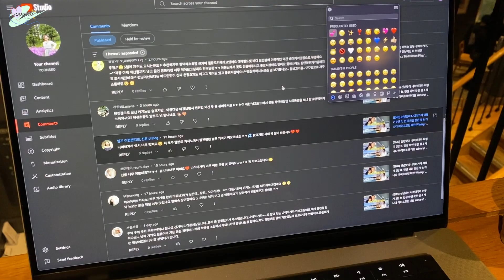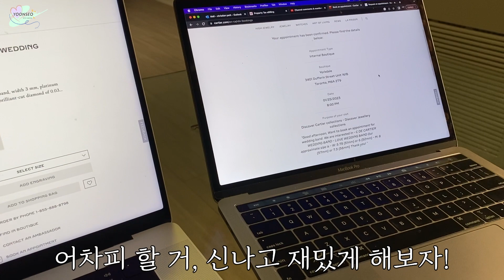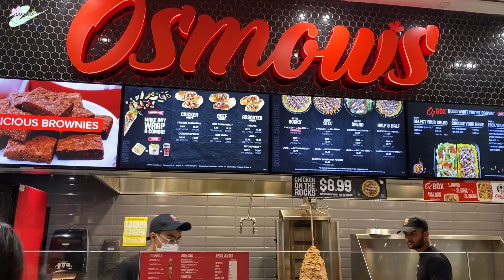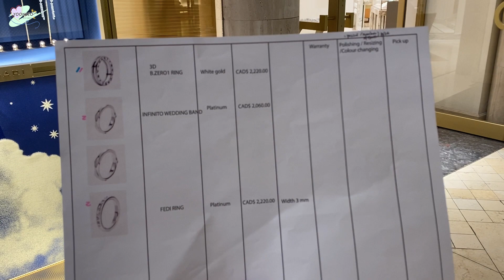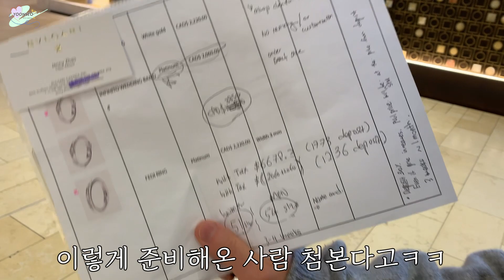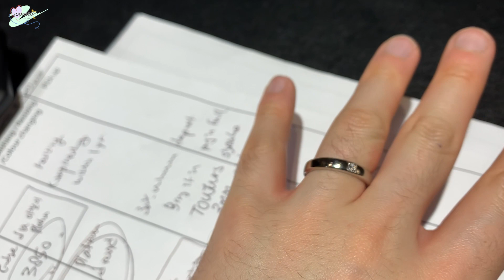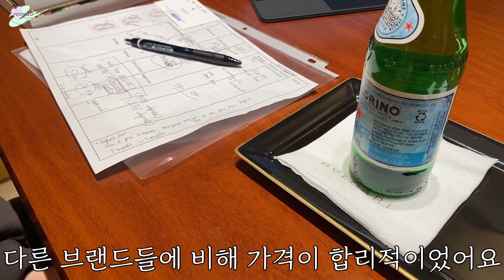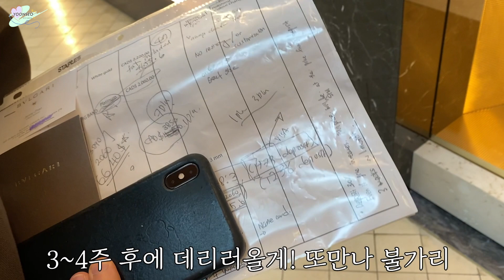(ENG) 4대 브랜드 웨딩밴드의 모든것 ft. 불가리,반클리프,까르띠에,티파니앤코/ All About Wedding Rings / Canada Vlog 🇨🇦 / EP.25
안녕하세요!

이번 영상에서는 저희가 흔히 말하는 웨딩밴드 반지 원정대 스토리를 전해드리려 합니다!  관심있어한 4대브랜드의 웨딩밴드를 저희가 생각하는 중요도에 따라 점수를 매겨봤습니다! 저희의 개인적인 의견임을 감안해주세요! 🙇🏻‍♀️ 영상을 보시는 분들이나 웨딩밴드에 관심있어하시는 분들에게 조금이나마 도움이 되었으면 좋겠습니다 😊

저희는 착용감과 합리적인 가격을1순위로 하였습니다! 하지만 역시 반짝반짝한건 다 이쁘네요 ㅎㅎ 😊

소소하지만 행복한 토론토 일상 브이로그 입니다. 부족하지만 예쁘게 봐주세요 ❤️